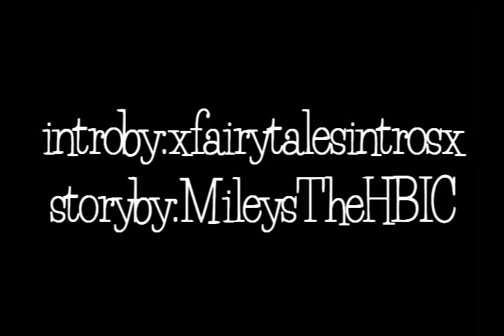Secrets of The Past intro for MileysTheHBIC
intro request for MileysTheHBIC. i got the idea for the style of intro from ismile89's intro for the story Revenge:) but my intro sucksss! sorry:(